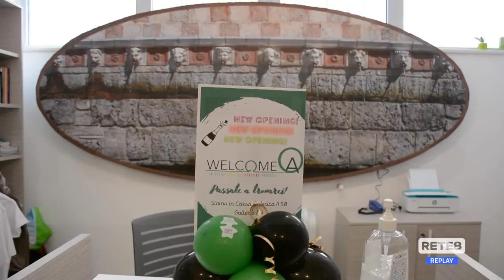L’Aquila - Nuova agenzia per l’accoglienza turistica